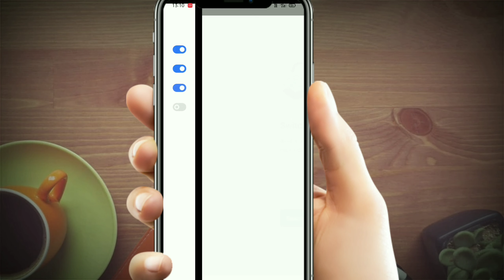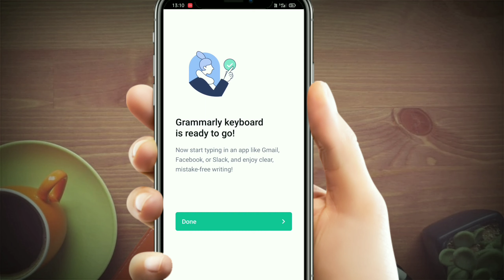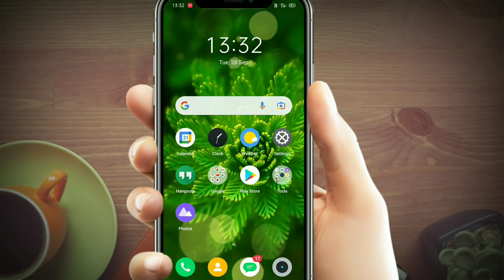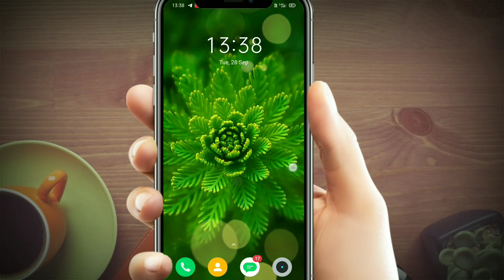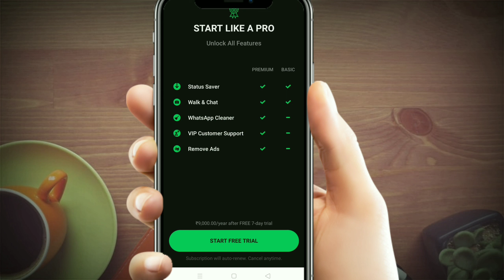Top 3 Best App for Android that you never uninstall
Namaskar Dosto, Kaise ho aap log??

Aaj ke video me maine bataya kuch aise apps ke bareme jo aap ekbaar use karne lagoge to uninstall karne ka maam nehi karega😛😛 logo ko . Video bohot hi mazedar hone wala hain so , Aapko video pasand aaya to comments me jaroor batana. Agar
aapko ye video accha laga to video ko like or share karna na bhoole also wait for my next video ... Till then Watch my Another's video.

You can give me a like it's will motivate me ☺️

Note:  😉 🇸‌🇺‌🇧‌🇸‌🇨‌🇷‌🇮‌🇧‌🇪

 The Grammarly:  Keyboard helps you write mistake-free and with ease in any app you use on your mobile device. It provides hundreds of checks and features, along with seamless integration. Whether you’re sending an urgent email, important LinkedIn message, or essential Facebook post, you can write from your phone with confidence.

A simple transparent widget: to keep an empty page on the home screen.

Just a simple transparent widget to keep an empty page on your home screen and enjoy your background.

WABox: is a complete toolkit for WhatsApp that brings you all the incredible features needed in 2021. From Status Saver for WhatsApp and WhatsApp Web Scanner to some advanced features like WhatsDeleted - which shows deleted WhatsApp messages and media, Transparent WhatsApp, and Direct Chat, WABox packs in the finest goodies.

 Credit: some video clip used on this video by pexels
( if pixels have any issue then please contact my official mail )

Niche or kuch hain nehi to 🤪Or niche jane ke koyi jarurat nehi. usse accha upar ke koyi v ek link pe click karo or mere ek or video dekho agar already dekh liya to wapas dekh lo aapne friends ko dikha